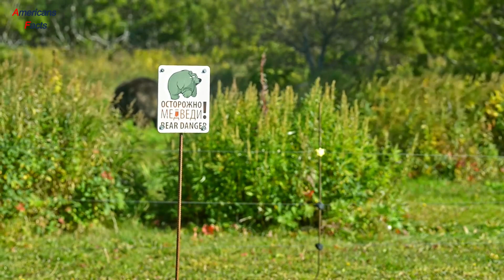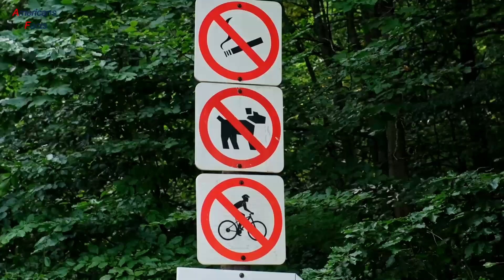He Thought He Was Being Funny, But He Was Actually Being Foolish. How A Tourist’s Drunken Taunt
In this video, we'll tell the story of a tourist who got drunk and made a mistake that almost cost him his life.

If you're ever tempted to joke around while traveling, you should know that it's not always safe to do so. In this story, we'll tell the story of a tourist who got drunk and made a mistake that almost cost him his life. Watch as his drunken taunts lead to a dangerous situation that he would have never expected.